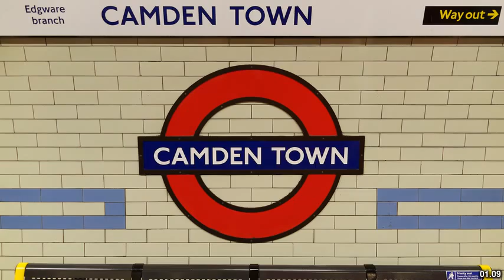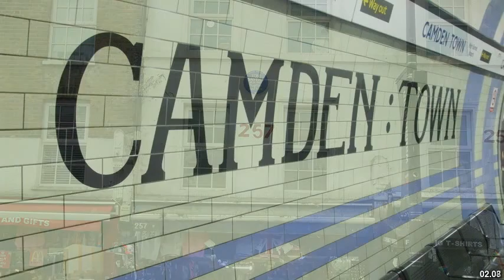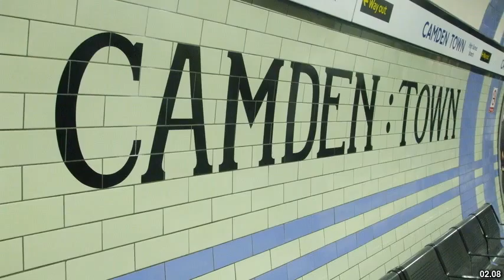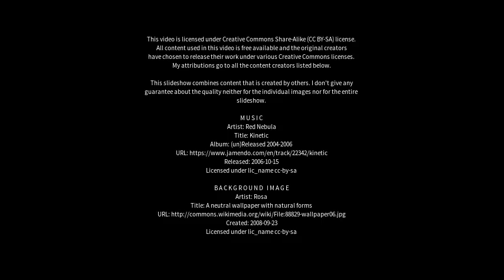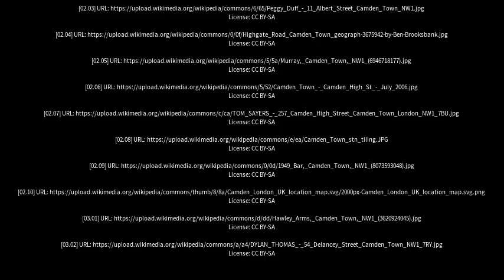Best places to visit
Best places to visit - Camden Town (United Kingdom) Best places to visit - Slideshows from all over the world - City trips, nature pictures, etc.